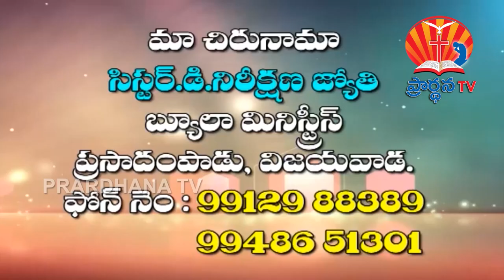NIRIKSHNA JYOTHI 01 10 2017 PSRT 1